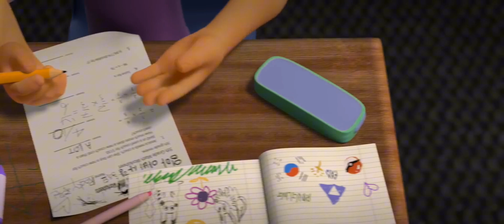That Guy Tony - Hard 2 😃(Official Music Video)